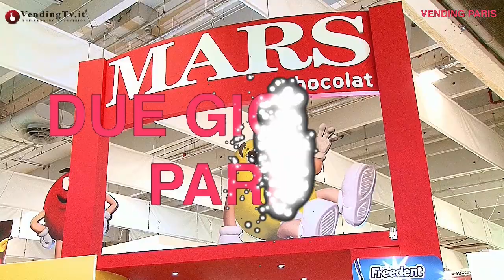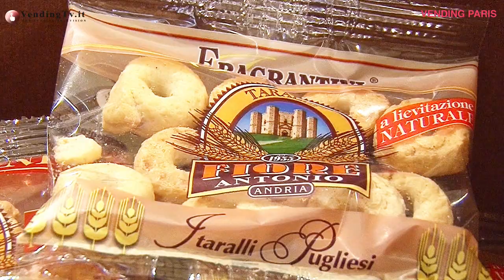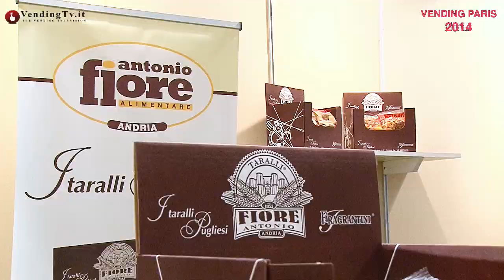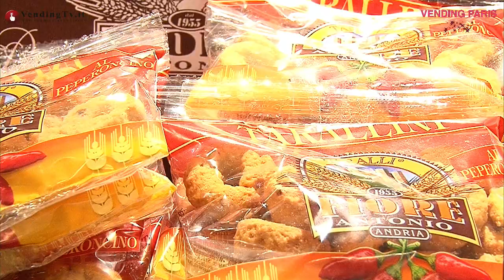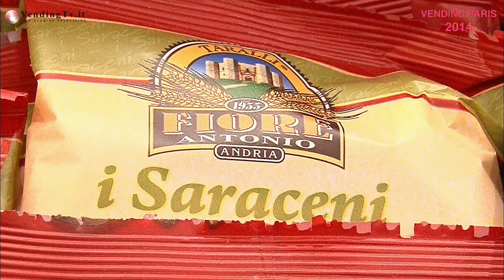Vending TV.it - VENDING PARIS 2014 - Fabio Russo intervista Antonio Fiore di Fiore Alimentari srl